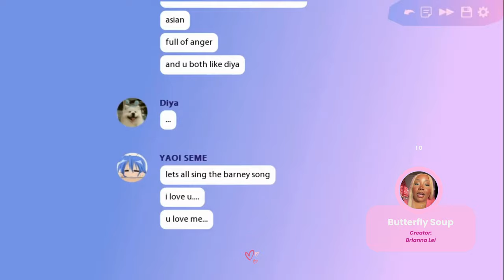🎀Games for Girlies, by Girlies🎀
Hi Princesses!

Here are 13 game recs from the HPIC.

Answers to frequently asked questions:

-I am from Long Island, New York
-I have taught 3rd grade (self-contained) and 6th grade ELA
-I am no longer in the classroom. I work in EdTech, specifically artificial intelligence. I am also a full-time PhD student in an engineering and technology program.

Pink Glitter Hearts, Hello Kitty Hugs + Unicorn Kisses,